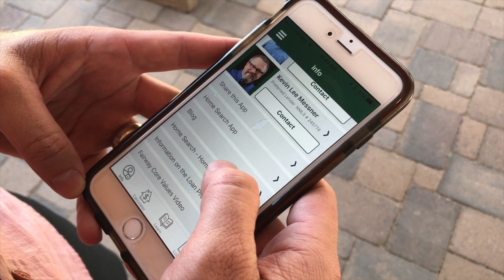Jason Crittenden VLOG April 12, 2017 - Ryan was contemplating quitting the team today